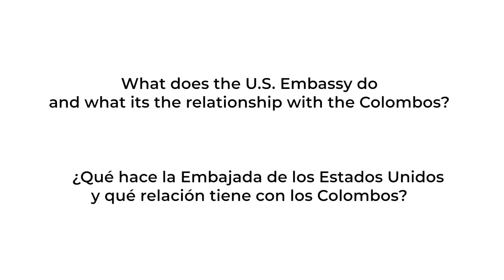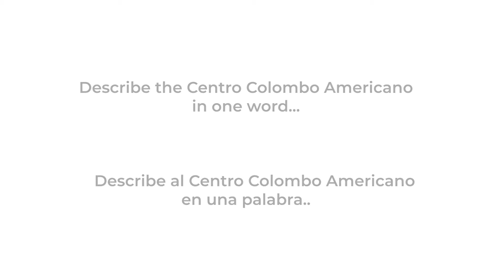US Embassy employee interview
Entrevistamos a cuatro funcionarias de la Embajada de los Estados Unidos en Colombia.
Nos cuentan acerca de lo que hacen en sus empleos y la relación que tienen con la Red de Centros Colombo Americanos.

Proyecto: Colombo Channel